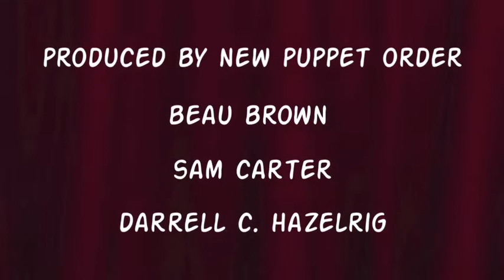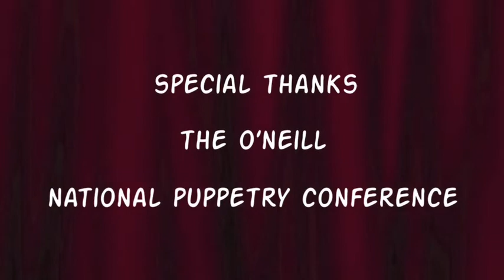Circus Town Ep. 1- How?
Circus Town is an original, all-puppet kids' series. Circus Town teaches physics through the fun of circus stories! Watch the Spangles family, Girard the Giraffe, and a merry band of singing, flipping, flying fleas. Everyone down in Circus Town is here!

Circus Town was created, written, and directed by Gina Leigh.
Produced by New Puppet Order.
Puppets by North Star Puppets: Aaron Lathrop & Gina Leigh.